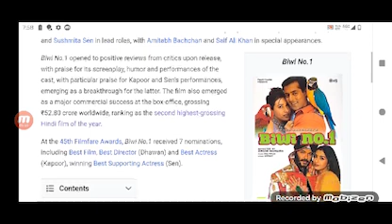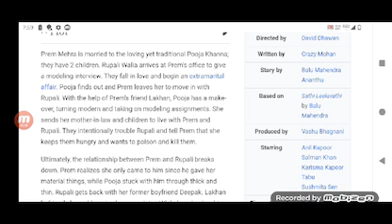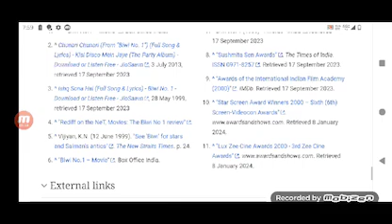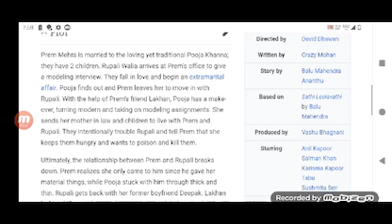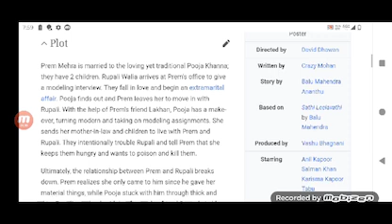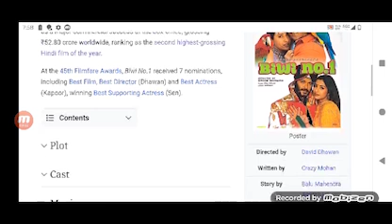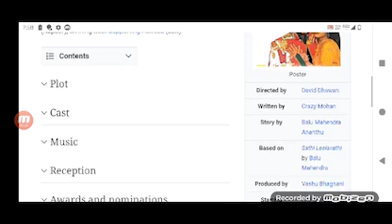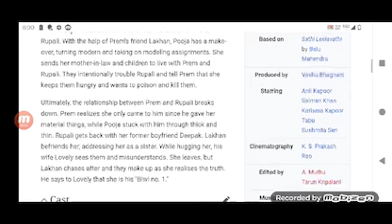Biwi No1 Full Movie crystal Review in Hindi / Bollywood Movie Review / Karishma Kapoor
In this video we will tell you about fact and review of movie Biwi No.1.